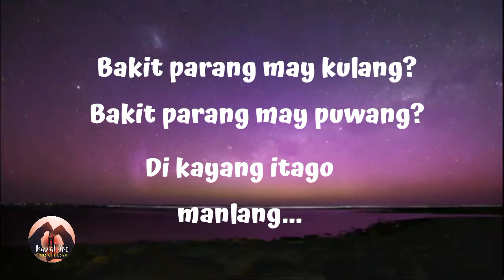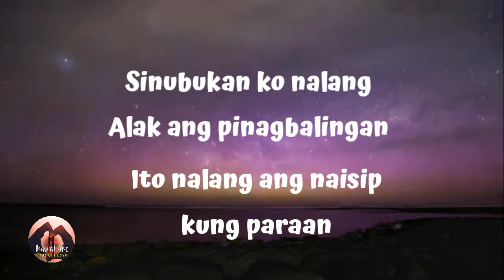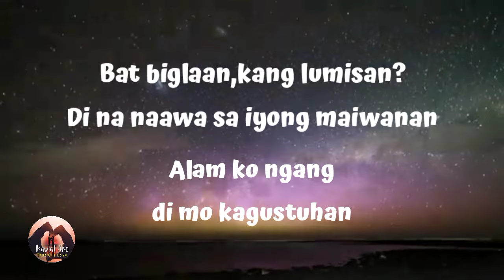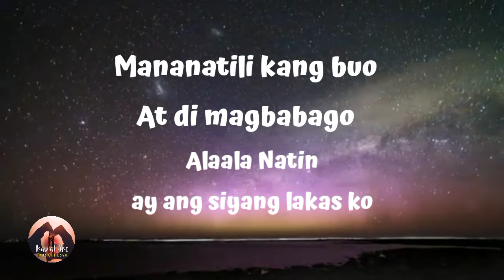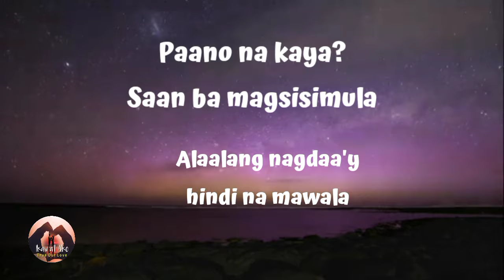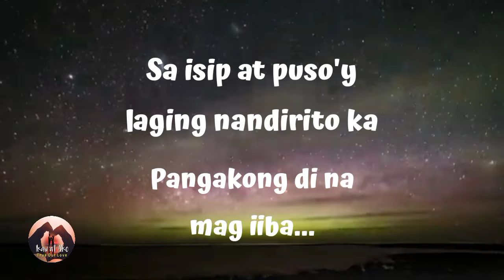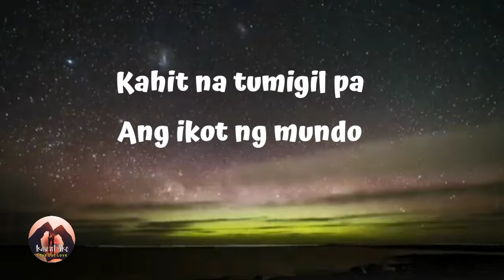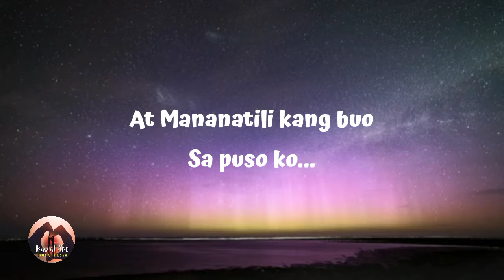Joy to the World